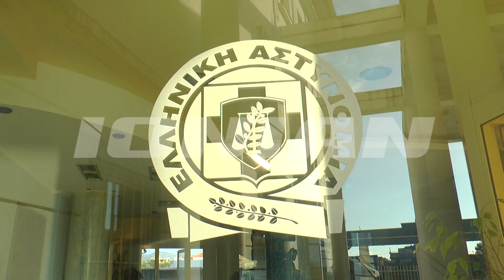Πύργος | Εδώ έμενε ο Θύμιος Μπουγάς όσο καιρό αγνοούνταν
Εδώ έμενε ο Θύμιος Μπουγάς όσο καιρό αγνοούνταν